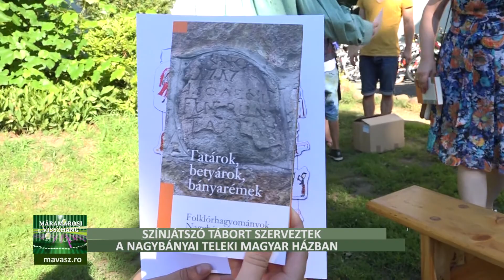A színjátszó tábor záróelőadása - Nagybánya története és legendái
Színjátszó tánort szervezett Moldován Blanka és Frumen Gergő, a szatmárnémeti Harag György Társulat színészei  2017 július 3-július 9 között a Nagybányai Teleki Magyar Házban. A színházi gyakorlatok mellett, a tábor végére összállítottak egy  színdarabot Nagybánya történetéről, legendáiról.
A tábort tavaly is megszervezték, nagy sikere a folytatására késztette a két színészt és a Teleki Magyar Ház veztőségét.  A kezdeményezés valójában néhány évvel ezelőtt született amikor Moldován Blanka, még egyetemista volt. A táborban 30 gyermek vett részt, közűlük nyolc kisiskolás akik a záróelőadásban is mint mini óriások jelentek meg.
A tábor elsődleges célja volt a színházon keresztül minél jobban kommunikálni egymással, a színházi gyakorlatokon keresztül nem csak színészetet tanulni, hanem emberséget, egymásra való viszonyulást, egymásra figyelést, hídakat építeni.  A táborozók játékosan tanultak különböző ritmusgyakorlatokat amely által egy kicsit más bőrébe bújhattak.
A harmadik naptól kezdve elkezdtek dolgozni a záróelődáson amelyet Nagybánya története és legendái témában állították össze a gyermekekkel közösen.
A két színész számára külön kihívás volt 30 személy részére szerepet kialakítani. A tábor, Frumen Gergő színész szerint, egy iskolatábor szerepét is betöltötte,  érdekes volt számára olyan dinamikus helyzeteket látni amikor látványosan képesek voltak  a táborozók felzárkózni ahhoz aki egy adott pillanatban jobban teljesít.
A záróelőadás végén a gyermekek emléklapot és egy könyvet kaptak.  A Tatárok, betyárok, bányarémek – Folklorhagyományok Nagybánya vidékéről kötetet a Nagybányai Teleki Magyar Ház biztosította, és tulajdonképpen a könyv ihlette a szervezőket is a záróelőadás témájában.